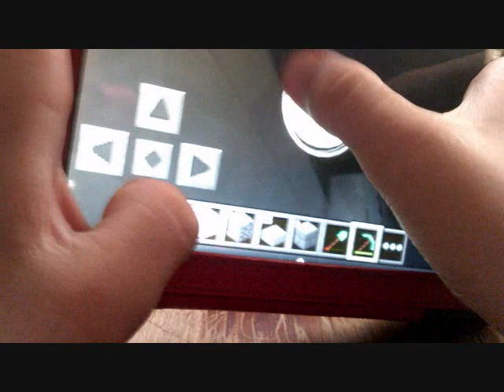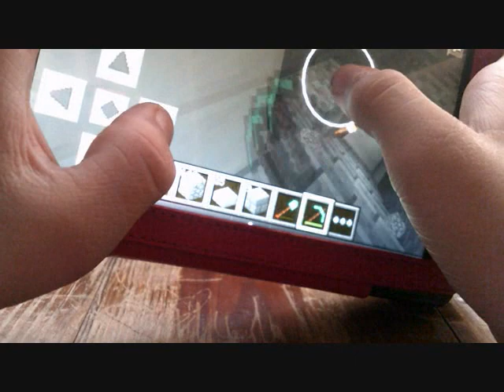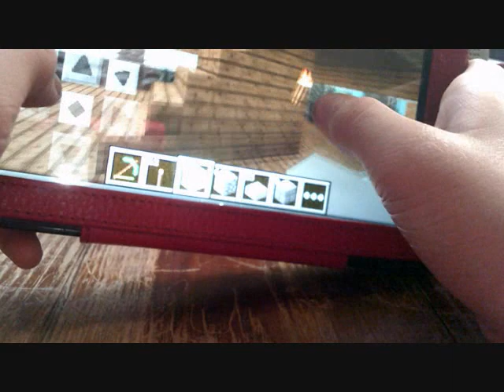Lets Play Minecraft PE Episode 72